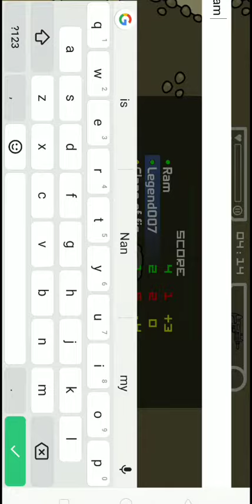Minimilitia Online enemy supporting to me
Download the game
Superb multi player game ever
Simply awesome game